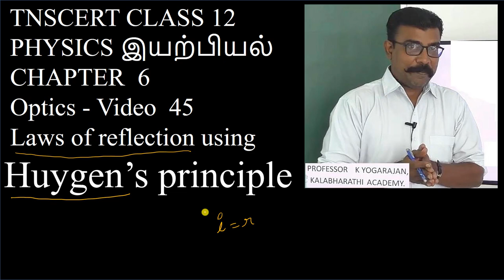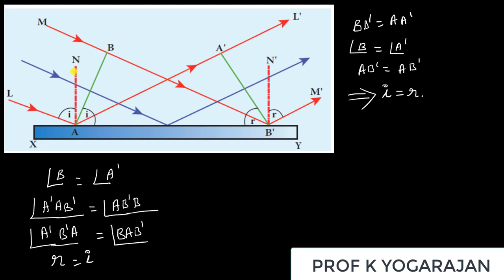45. Physics | Optics | Laws of reflection using Huygen's principle | class 12 | Chapter 6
Laws of reflection using Huygen's principle